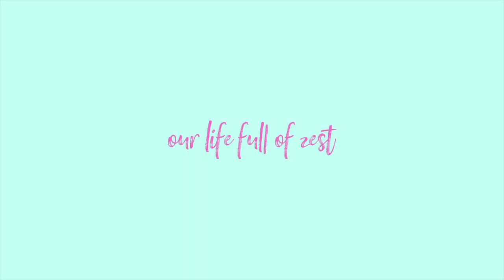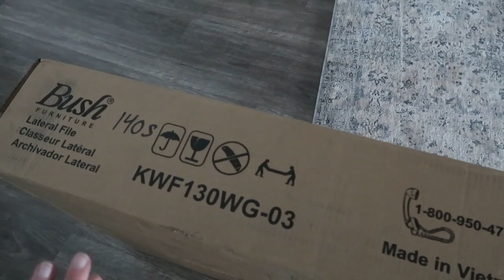Is our luck changing!? | Yes or No?? | Highland Homes Florida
Hey y'all!